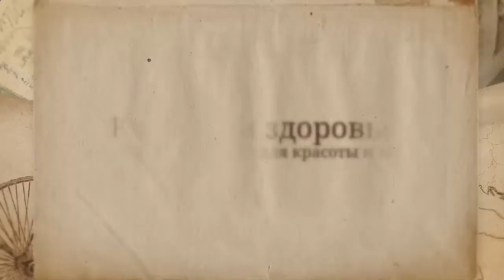Рецепты здоровья Рецепты необходимых витаминов для здоровья часть 5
Рецепты здоровья Рецепты необходимых витаминов для здоровья часть 5 Консультации врачей В этом ролике вы узнаете рецепты необходимых витаминов для здоровья.

Самое ценное у человека здоровье, поэтому нужно за ним следить знать рецепты необходимых витаминов для здоровья.